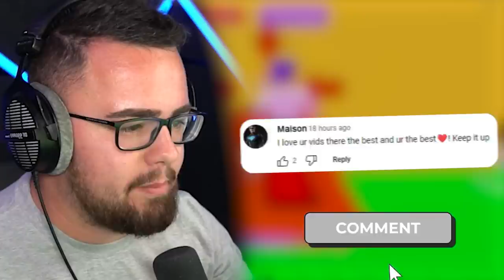Roblox Grow Into A GIANT Sonic.EXE